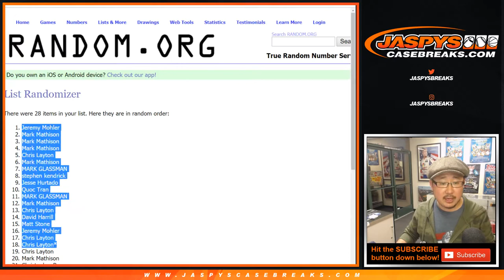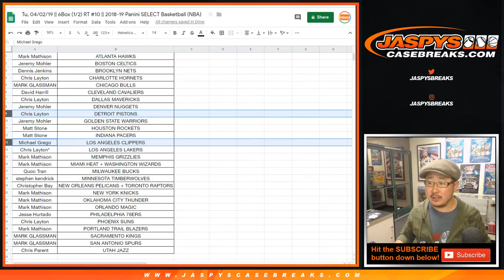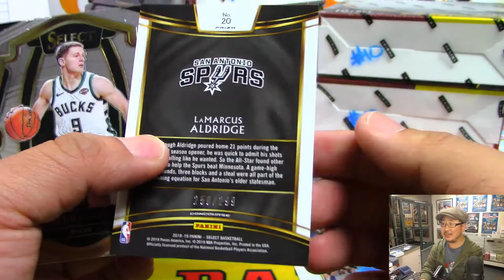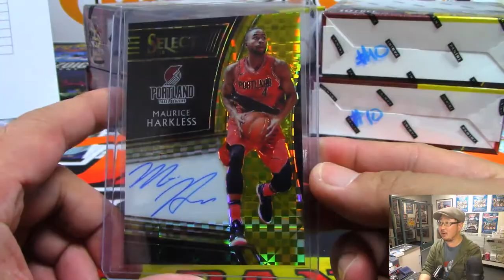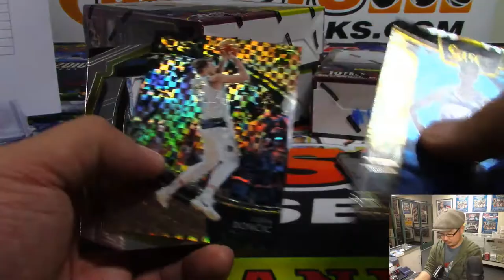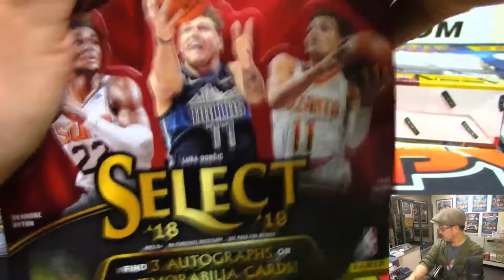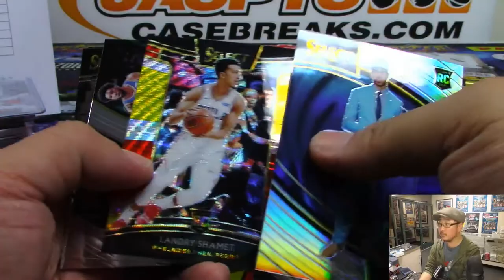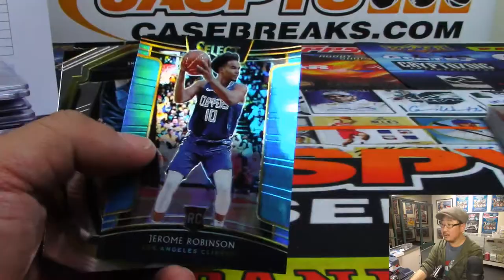Tu, 04/02/19 || 6Box (1/2) RT #10 || 2018-19 Panini SELECT Basketball (NBA)